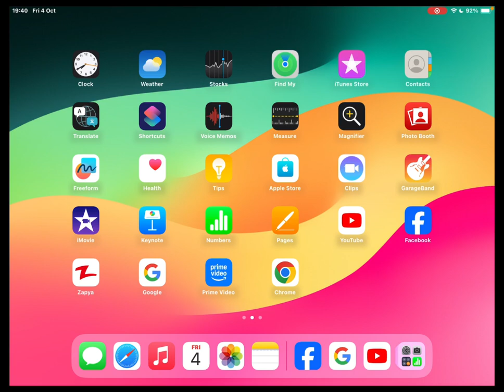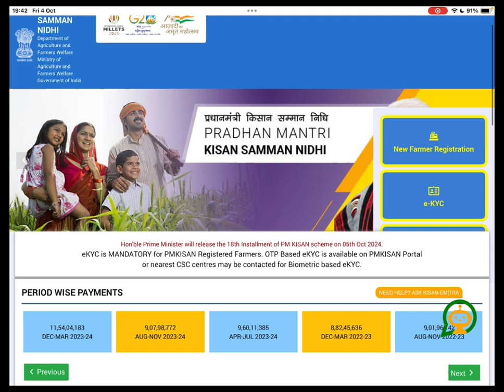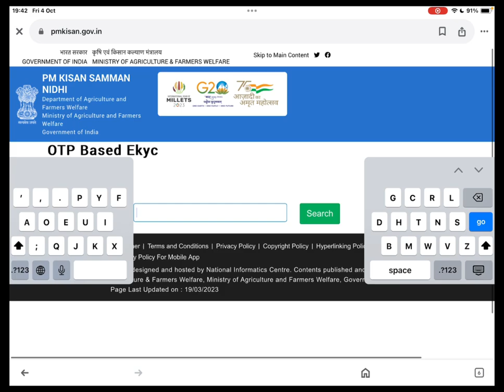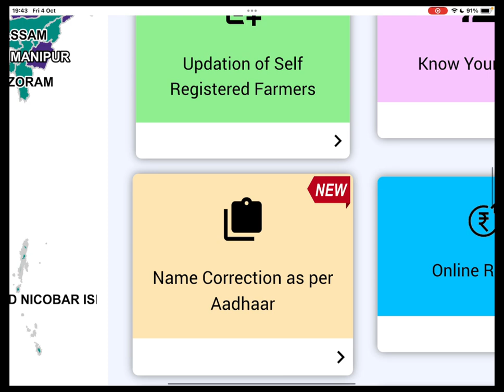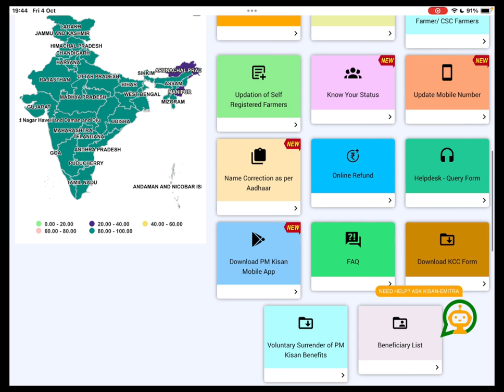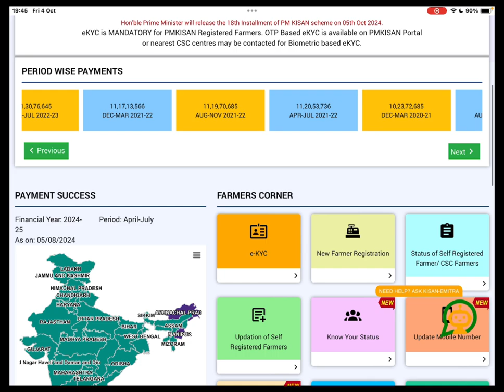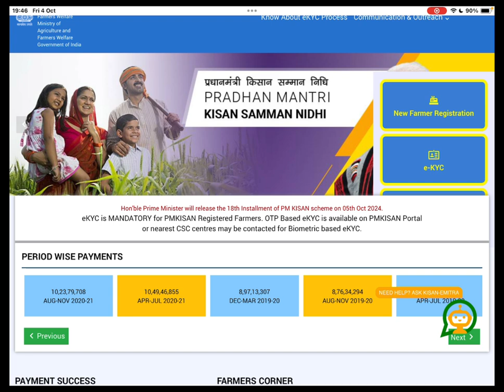pm kisan 18th installment आज आयेगा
your query

pm kisan 18th installment date2024

pm kisan 18th installment date 2024telugu

pm kisan 18th installment date 2024tamil

pm kisan 18th installment date 2024odisha

assam

pm kisan 18th installment date 2024odia news

pm kisan 18th installment date 2024maharashtra

pm kisan 18th installment date 2024bodo

pm kisan 18th installment date 2024list kaise dekhe

pm kisan 18th installment date 2024kitna paisa milega

pm kisan ka paisa kab milega 2024mein

pm kisan ka paisa kab milega 17 kist

pm kisan ka paisa kab milega 2024

pm kisan ka paisa kab milega 17august

pm kisan ka paisa kab milega today

news

pm kisan ka paisa kab milega bataiye

pm kisan ka paisa kab milega live

pm kisan ka paisa kab milega video